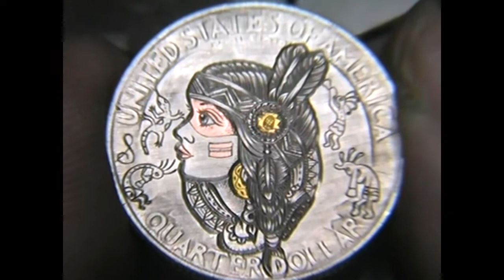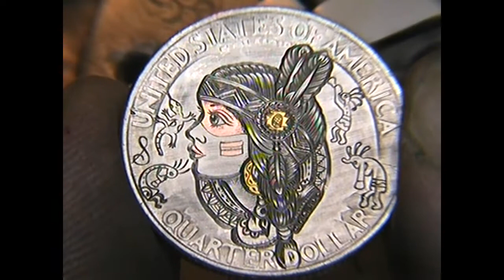'Native Dreamer' 24ct Gold and Copper Inlay Quarter Hobo Nickel by Shaun Hughes